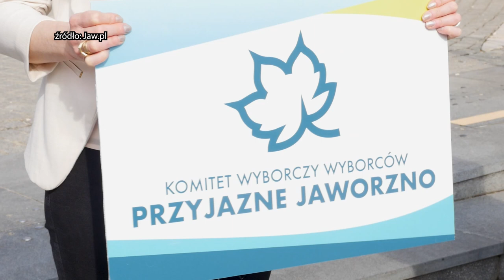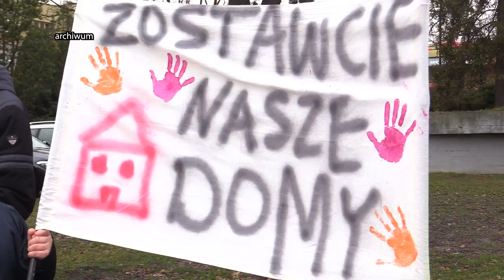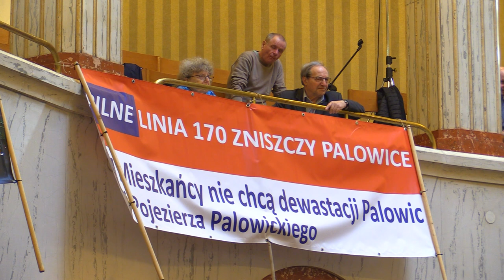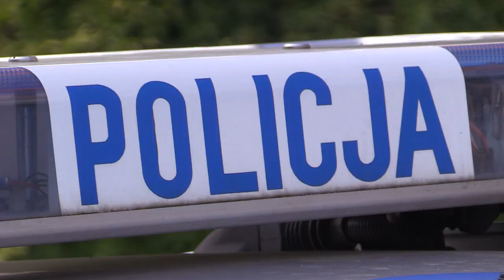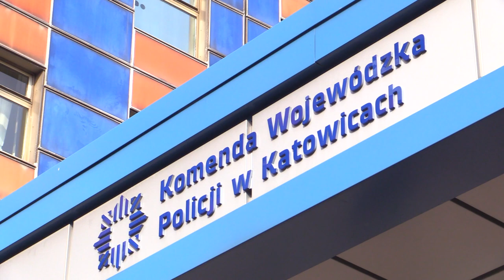TVS SILESIA FLESZ 27.02.2024